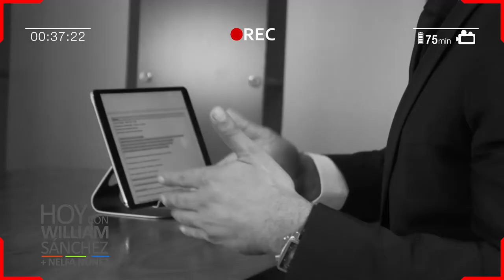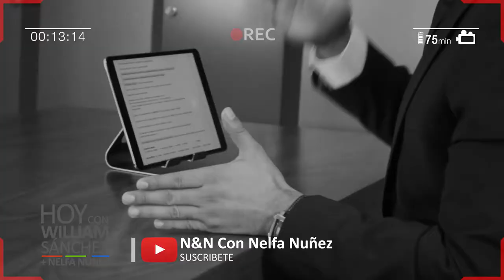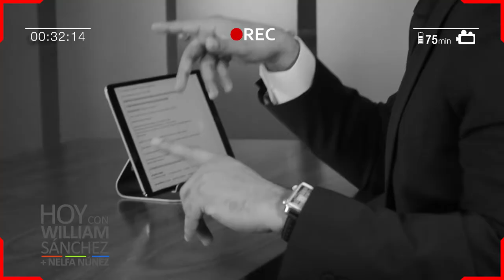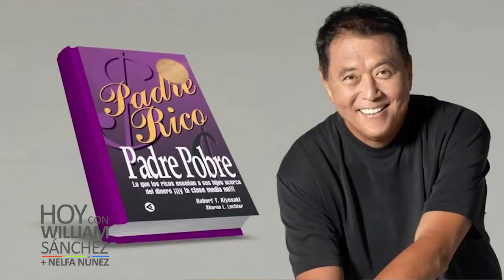Mariona Juncosa - Hoy con William Sánchez y Nelfa Núñez